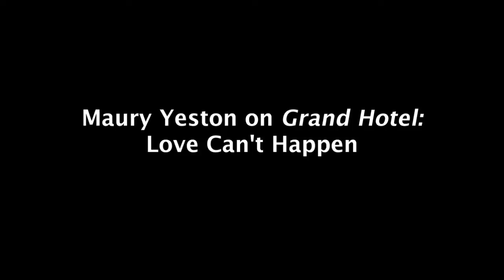Maury Yeston - on Grand Hotel: Love Can't Happen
Music video by Maury Yeston performing on Grand Hotel: Love Can't Happen. (C) 2011 Sony Music Entertainment